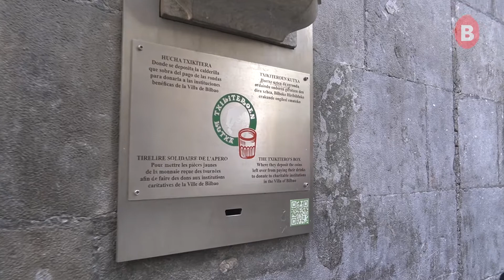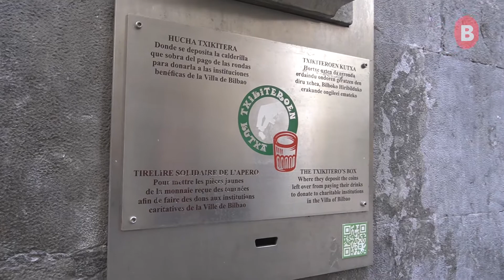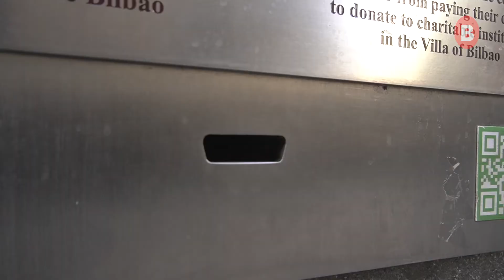¿ Conoces la HUCHA DE LOS TXIKITEROS de Bilbao?